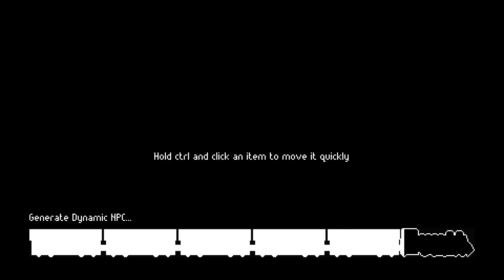Zero Sievert: Raid 74 - Where's Kibba?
Greetings fellow tubers, to a post apocalypse setting in the vein of Tarkov and STALKER. Follow along as we try to become overgeared, and clear out whatever quests the denizens of Zarov have for us.